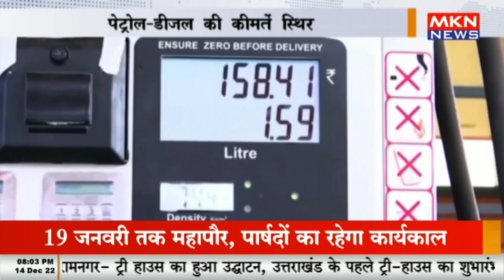पेट्रोल - डीजल के दाम में कोई नहीं बदलाव, पेट्रोल डीजल की कीमतें स्थिर